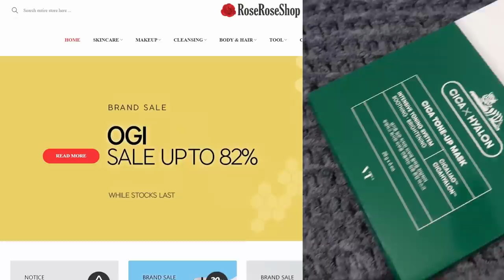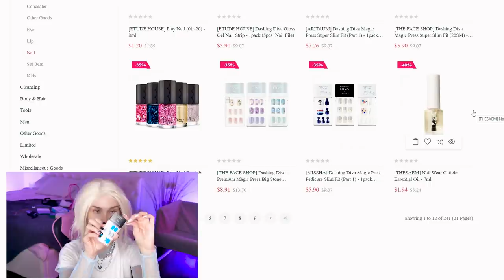СТАЛА ЭЛЬЗОЙ🥶ПЕРЕВОПЛОЩЕНИЕ В ДИСНЕЙ ПРИНЦЕСС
ДИСНЕЕВСКИЕ ПРИНЦЕССЫ В РЕАЛЬНОЙ ЖИЗНИ / ПЕРЕВОПЛОЩЕНИЕ В ЭЛЬЗУ ХОЛОДНОЕ СЕРДЦЕ